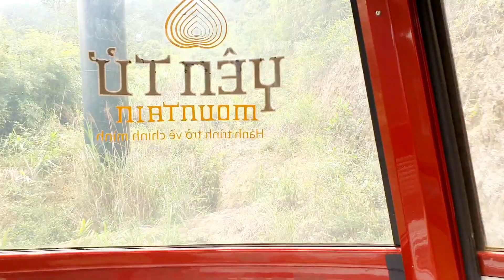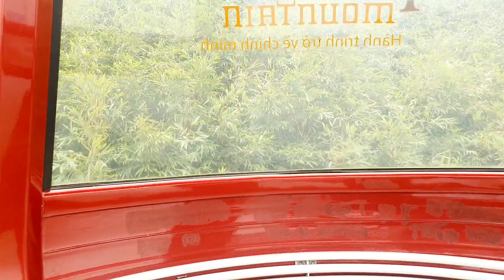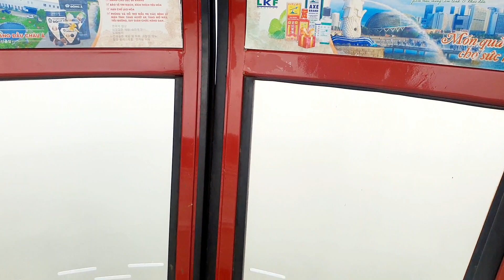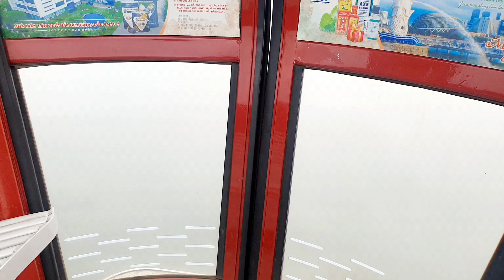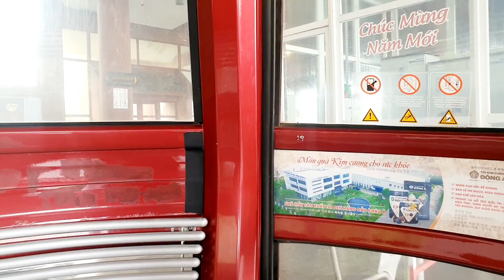Lê Đức Hiền Du lịch đẹp Việt Nam (số 91) Cáp Treo số 2 Đường lên Núi Yên Tử - Quảng Ninh.